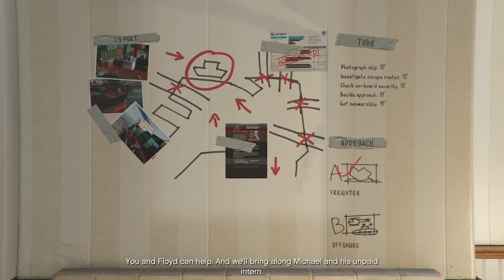GTA V | Merryweather Heist (Offshore and Container)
I'm continuing to explore the GTA multiverse. I've already explored GTA San Andreas, and now it's time to explore the GTA V universe. The goal for this Let's Play is an obvious one, to achieve 100%. I will be including timestamps which will include collectibles, fun facts, tips, tricks, etc.

If you're an employee in the UK, and in need of help. I have listed some services that may help:

Validium:
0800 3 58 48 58

This is not a sponsorship, I only want to raise the awareness of mental health.

Timestamps of interest:
00:23 Merryweather Heist (Offshore)
05:49 Fun Fact 17
13:48 Fun Fact 18
17:34 Merryweather Heist (Container)
20:34 Fun Fact 19